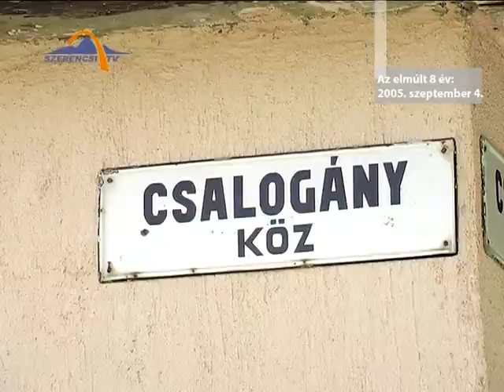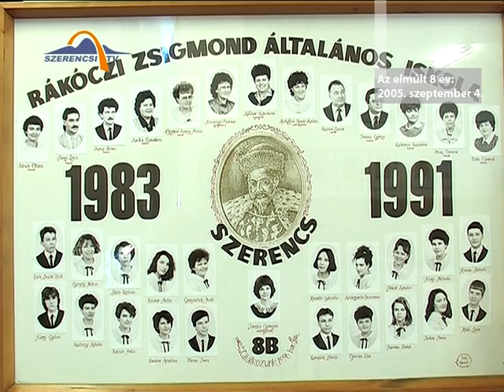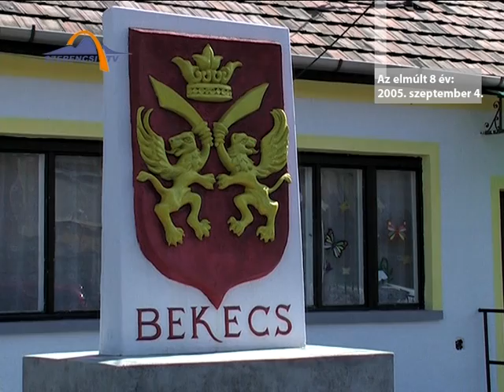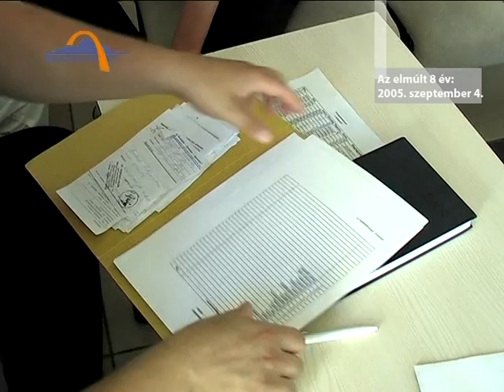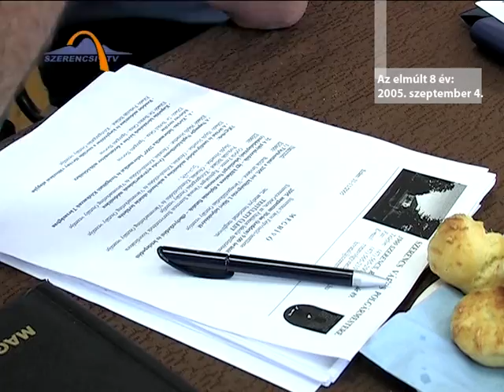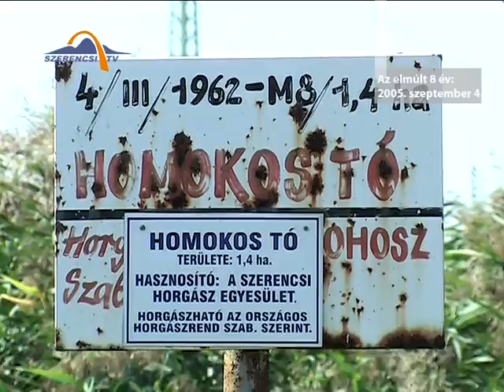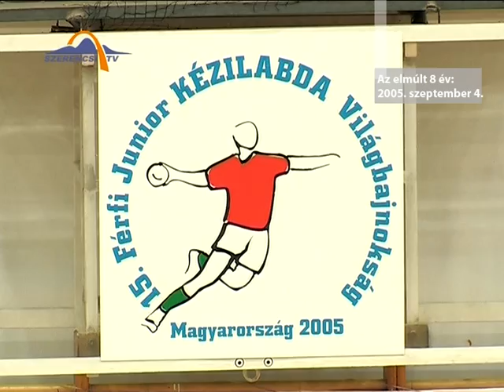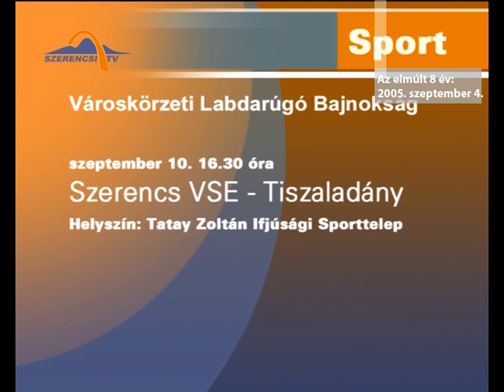AZ ELMÚLT NYOLC ÉV (2005. SZEPTEMBER 4.)